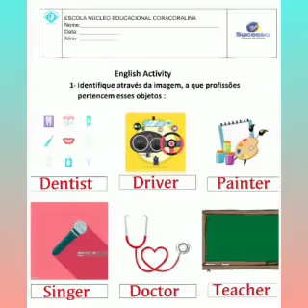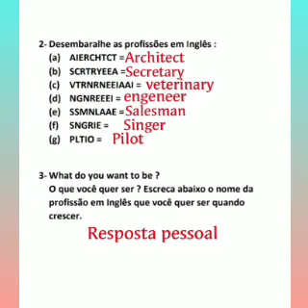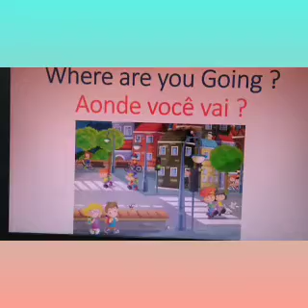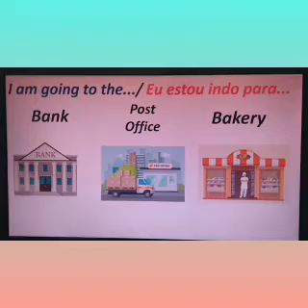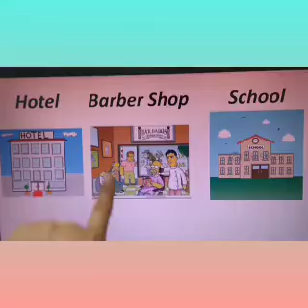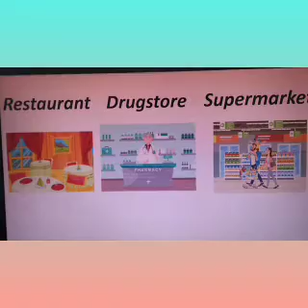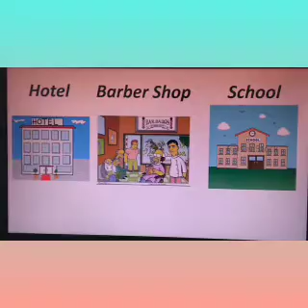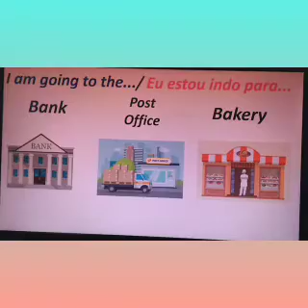Aula Online de Inglês 2° ano 14/10